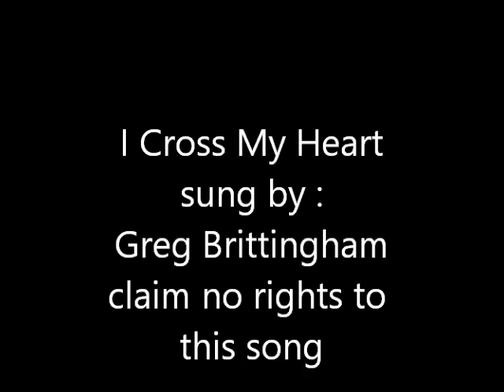I Cross My Heart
sung by :  Greg Brittingham
claim no rights to this song